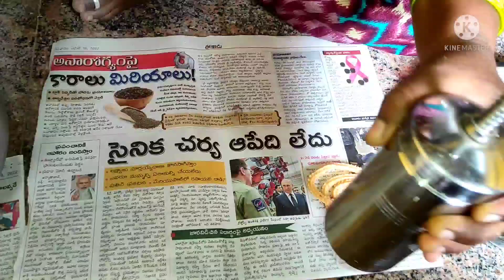Vlog ||అమ్మ ఏమేం తెచ్చిందంటే ||ఏదో ఒకటి చేస్తూనే ఉంది మరీ ఇంత ఘోరమా?